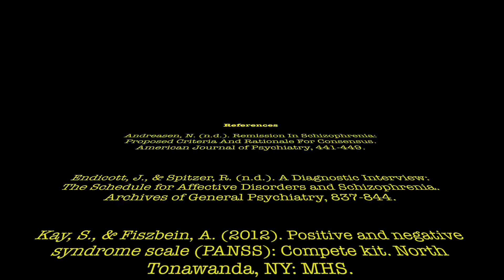An overview of schizophrenia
This video explores schizophrenia, a complex biochemical brain disorder affects a person’s ability to determine what is reality and what is not.